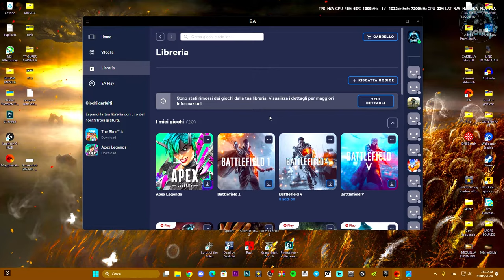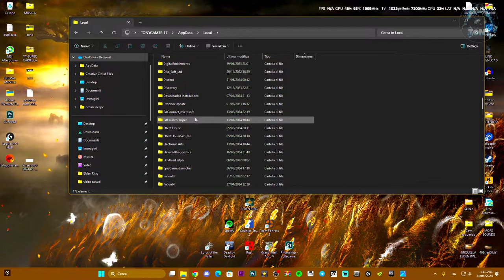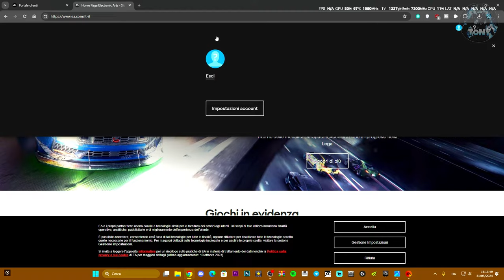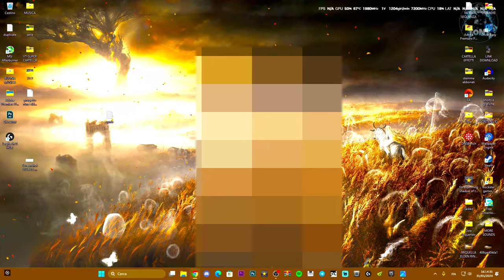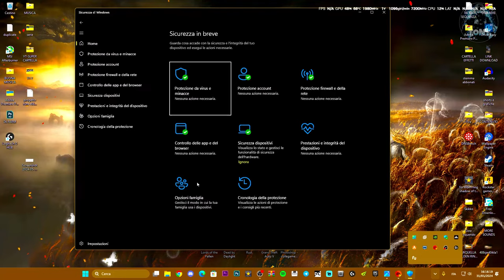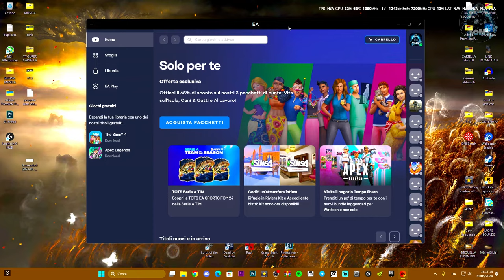Come risolvere "DisplayName Field missing from registry" Origin e EA App | TUTTI I GIOCHI - TUTORIAL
Come risolvere "DisplayName Field missing from registry" Origin e EA App | TUTTI I GIOCHI

come attivare windows 10,come attivare windows 10 gratis,ea play,displayname file missing,displayname field missing from registry,error tutorial,ea app launcher,non si avvia fifa ea,non si avvia the sims 4 origin,non si avvia ea app the sims 4 error,the sims 4 displayname filed from missing,fifa displayname field,tutorial,viral,pc

MIO REFCODE:563685ph1

PC:
MOBO: B450 GAMING PLUS
CPU: R5 3600
GPU: 1660 SUPER
RAM: 16 GB
CASE: 4000D AIRFLOW CASE CORSAIR

VIDEO TUTORIAL
               GAMES---TECH---MICROSOFT